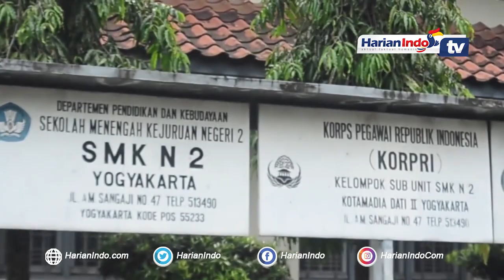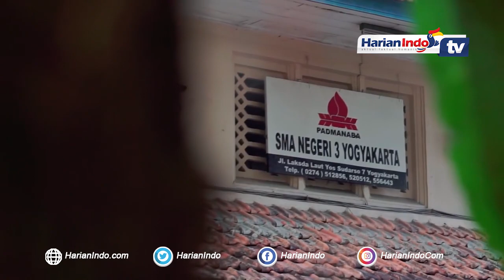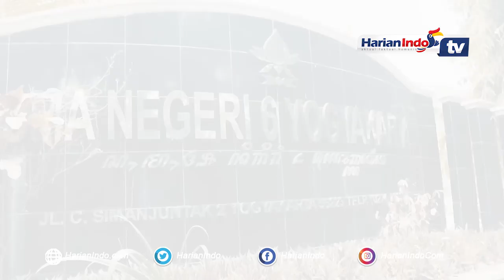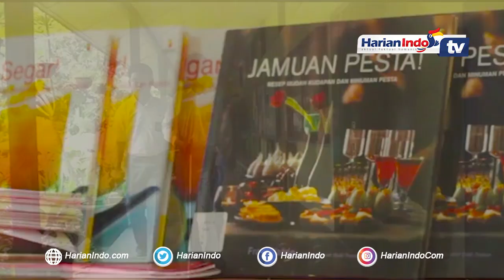Cerita Mistis 3 SMA Negeri di Yogyakarta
Kisah mistis memang masih lekat dengan keseharian orang Indonesia. Tempat-tempat yang lembab, gelap, dan sepi itulah yang biasanya dikisahkan angker. Namun bagaimana kalau kesan angker juga dikisahkan di tempat yang ramai dan bersih? Misalnya sekolah.